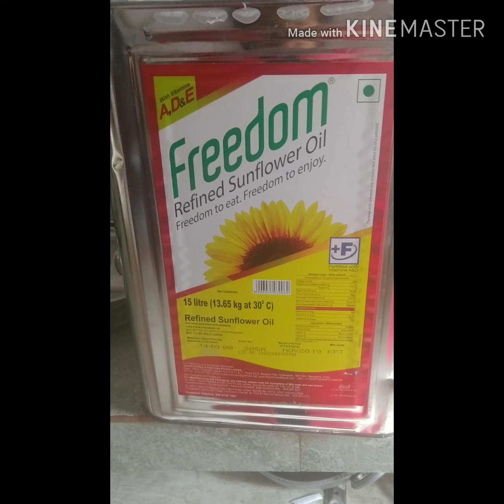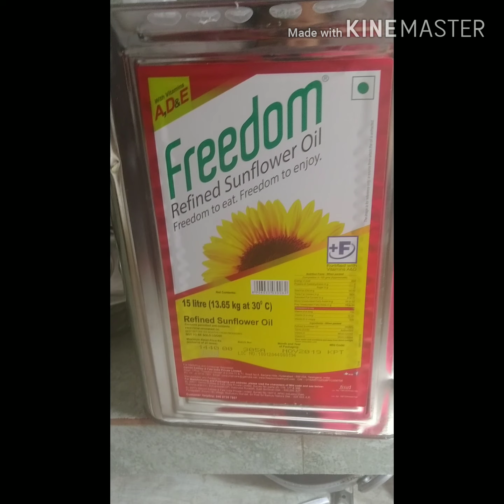How to prepare tasty tasty 😋😋 bundhi laddu in telugu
Bundhi ladhu, besan powder recepies, sweet's,senaga pindi vantalu,etc